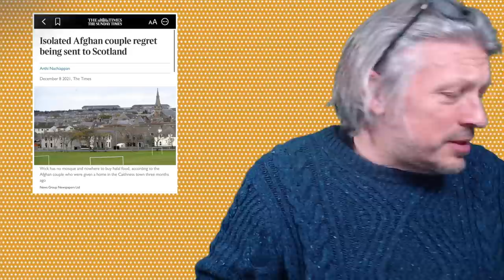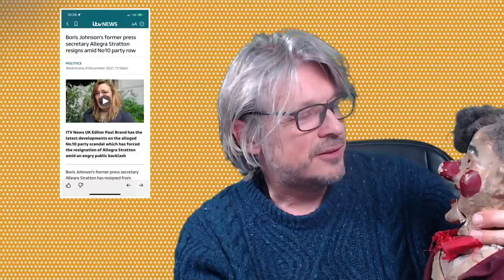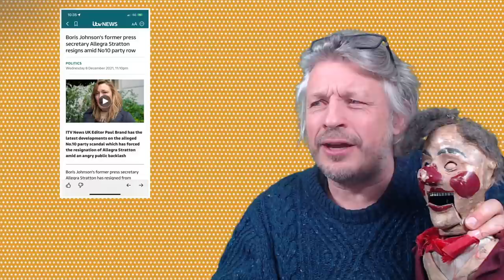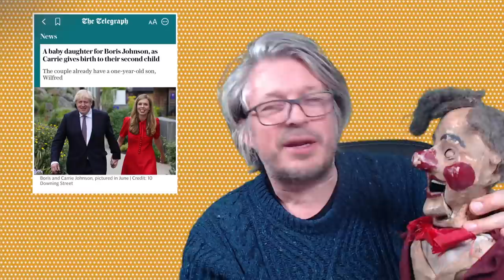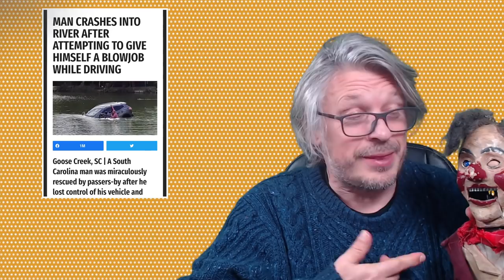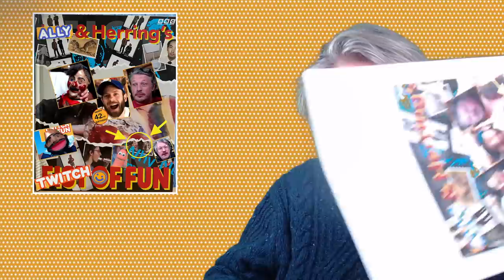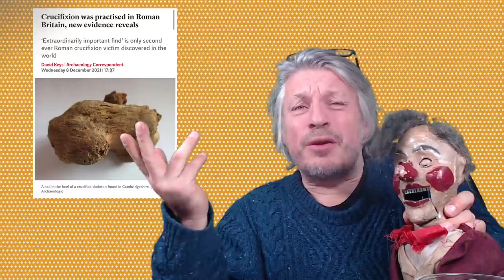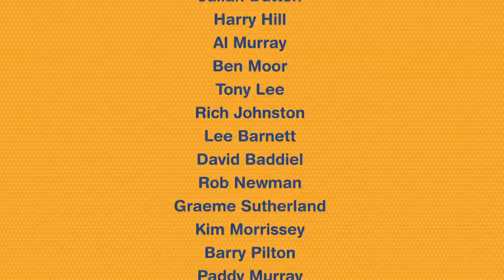Ally and Herring’s Twitch of Fun - Episode 52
Cocaine Hippo - A sleep deprived Richard Herring becomes surprisingly loquacious and doesn’t let the puppets get much of a word in edgewise, but if he’s going to get back on the TV then he has to go it alone. Topics for discussion are lots of BJs of all sorts. Did BJ have a baby to distract from his party? Did a man really give himself a BJ in his car? Has BJ ever taken drugs? Plus should we feel sorry for Allegra and is it possible to not think Michael Sheen is the best person in the world. Plus French Donkey and French Carrot meet, with disastrous consequences.